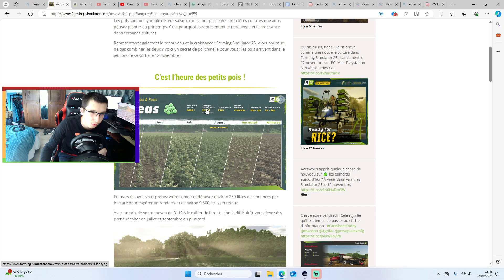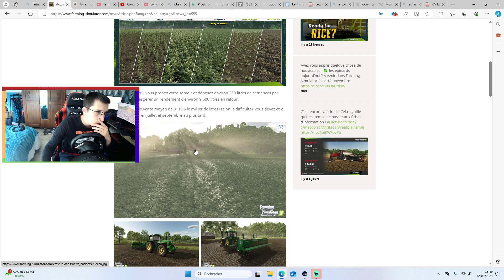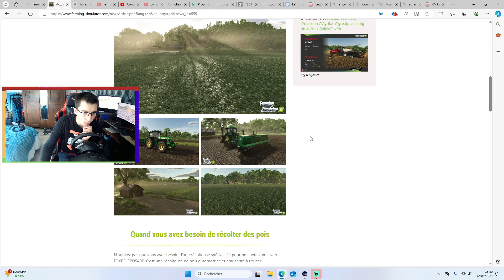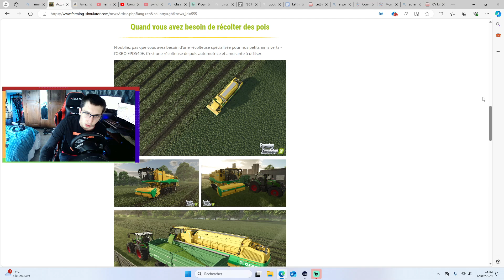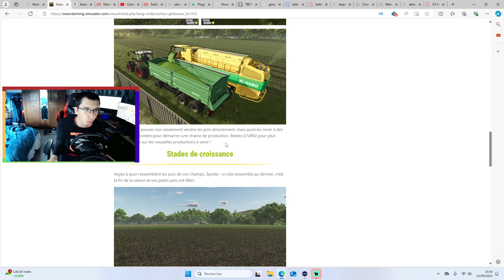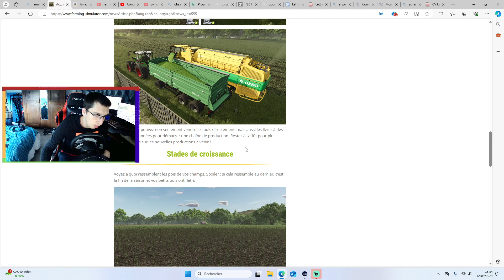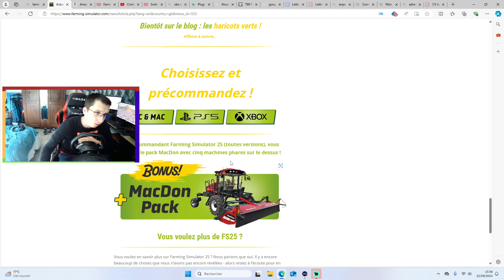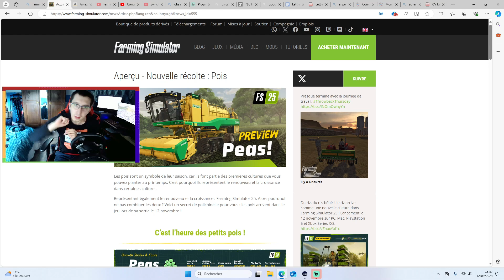Farming simulator 25 NEWS : Les pois en nouvelle culture